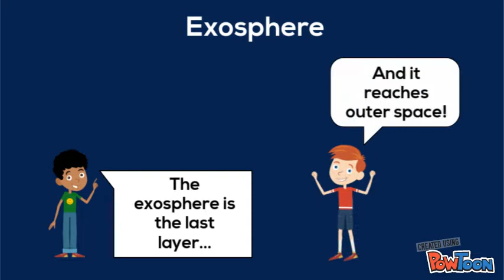Layers of the Earth and the Atmosphere